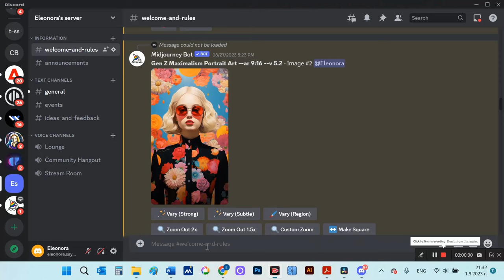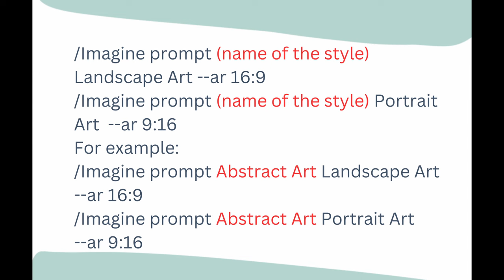222 styles for your Midjourney prompts (Midjourney v5.2)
222 styles for your Midjourney prompts (Midjourney v5.2)

Today I'm going to show you more than 200 different styles that if you add to your Midjourney prompts, you'll be able to get different and amazing results.
To show you the different styles, I'll be using the Midjourney 5.2 version.
Your engagement fuels my creativity and encourages me to keep to explore and share with you various possibilities.

The names of the 222 different styles that you can use in your prompts, as well as a visual idea of the results that can be obtained, can be downloaded here, for the price of a cup of coffee.